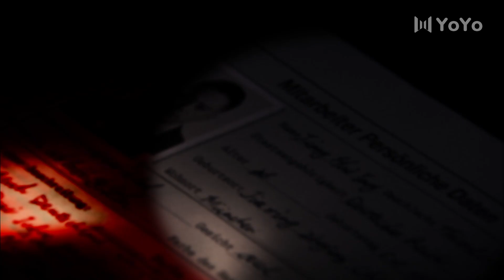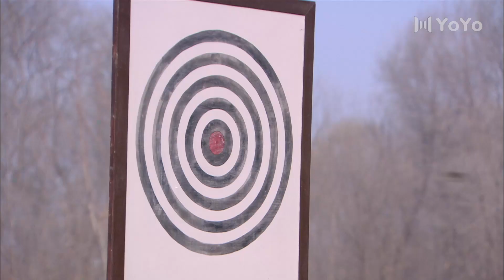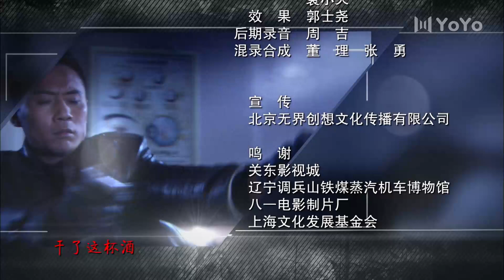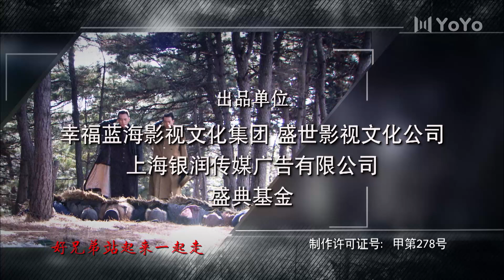【FULL】红色通道EP15 | 娇弱美女试枪，百米之外闭着眼竟能命中目标#戰爭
剧名：红色通道
类型：战争
主演：刘烨、何杜娟、刘斌、孔维、杨奇鸣
导演：常猛
主要剧情：1928年的中苏边境绥芬河地区。伍权是一名共产党的特别行动人员，在形势危急的情况下，他接到了一个艰巨的任务，那就是七天后我党高层代号09的同志由苏联经绥芬河入境，务必要安全护送出绥芬河。然而，这个情报被国民党密查组获悉，密查组头子周默涵秘赴绥芬河妄想在此地截杀09号……